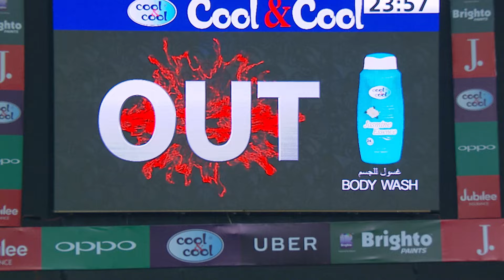PSL Throwback | 𝐒𝐮𝐩𝐞𝐫 𝐎𝐯𝐞𝐫 𝐃𝐫𝐚𝐦𝐚 | Lahore Qalandars vs Islamabad United | Best of HBL PSL 2018